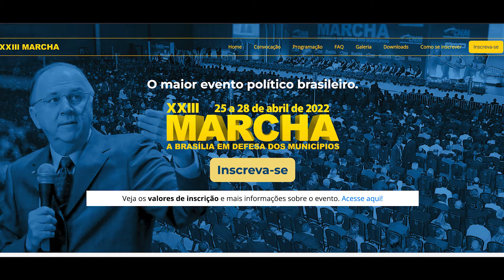Minuto Municipalista | Semana de 14 a 18 de março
Os preparativos para a XXIII Marcha a Brasília em Defesa dos Municípios foram os destaques da semana. Confira no Minuto Municipalista.